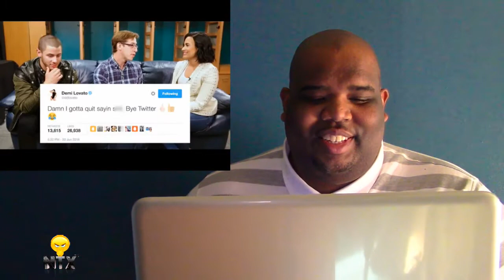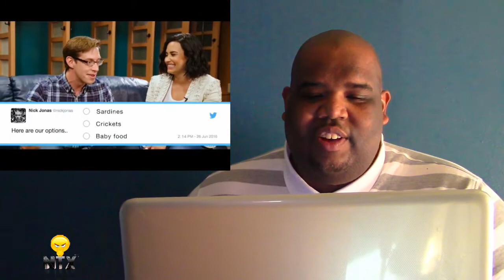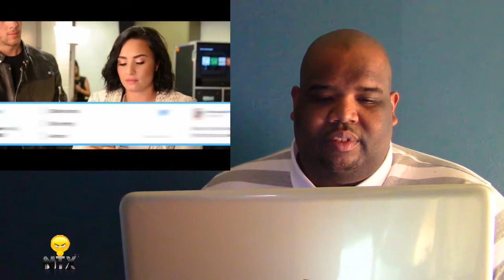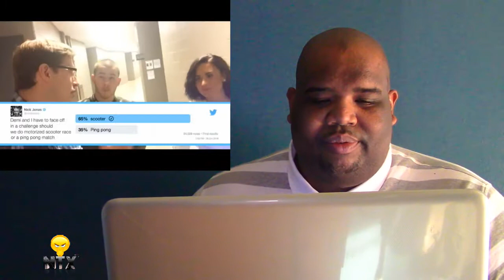Demi Lovato & Nick Jonas Let Twitter Make Their Decisions - Reaction